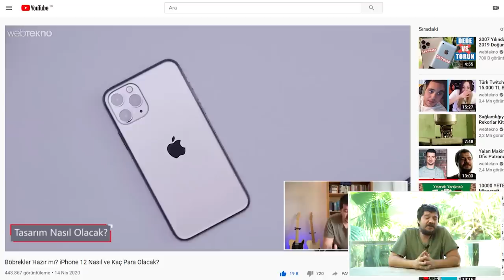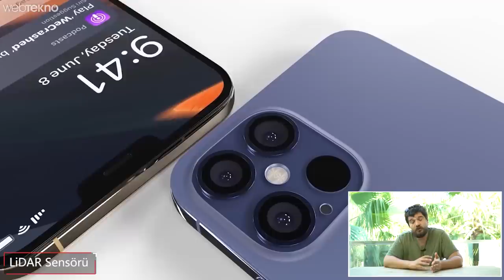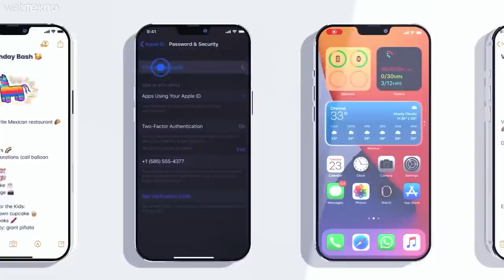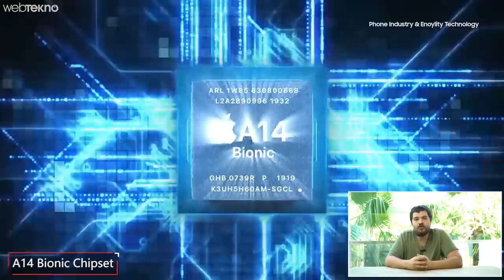Çok Şükür Kutuda Telefon Olacak: iPhone 12 Pro Max Hakkında Bilinen Her Şey!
Bu videomuzda sizlerle birlikte iPhone 12 nasıl olacak, detaylı bir şekilde inceliyoruz.

İyi seyirler.

Geçtiğimiz yıl piyasaya sürülen iPhone 11 ile Apple, turnayı gözünden vurdu. 3 farklı modele sahip olan iPhone 11 ailesinin başlangıç modeli, 2020’nin en çok satılan telefonu oldu. Her ne kadar yaşanan vergi zamları nedeniyle ülkemizdeki fiyatı 8000 bin TL’ye dayansa da iPhone 11’in başarısı, gözleri Apple’ın yeni oyuncağına çevirdi. Eylül ayında tanıtılacak iPhone 12; fiyatı, özellikleri ve tasarımına dair çoğu bilgi artık kesinleşti.

Karşımıza 4 farklı model ve iPhone 6 ile tarih olan köşeli keskin hatlara sahip tasarımla çıkması beklenen iPhone 12 ailesi, performans konusunda da çıtayı belirleyecek telefonlar arasında olacak. Tüm modellerde 5G teknolojisinin bulunacak olması, çekilen fotoğraflarda çığır açacak LIDAR teknolojisi gibi önemli detaylar var. Ancak kutu içeriği biraz can sıkıcı olabilir. Şimdi gelin, iPhone 12 hakkında bilinen her şeye yakından bakalım.

iPhone 12
Global teknoloji basını, Apple’ın iPhone modellerine ilişkin çok fazla bilgi paylaştı. En dikkat çekiçi detay ise Apple’ın bu yıl 3 değil, 4 farklı model ile karşımıza çıkacak olması. 2018’de iPhone XR, Xs ve Xs Max ile karşımıza çıkan Apple, ailenin en ucuz üyesini, fiyatını belli edecek bir şekilde “R” ile isimlendirmişti. iPhone 11 ile birlikte “R” serisi modeller tarih oldu.

Apple’ın iPhone 11 ile kanıtladığı marka stratejisini iPhone 12’de genişleterek sürdürmesi bekleniyor. Bu nedenle serinin ana modeli olacak iPhone 12 ile iPhone 12 Pro arasına bir geçiş modeli olacak iPhone 12 Max’i ekleyebilir. Henüz %100 doğruluk taşıyan bir bilgi değil. Ancak küresel ekonomik durum göz önünde bulundurulduğunda, insanlar için daha ulaşılabilir iPhone modellerinin sayısını artırmak mantıklı görünüyor.

iPhone 12 Max ile iPhone 12 Pro’nun boyutlar açısından aynı olacağını ve sadece alüminyum ve metal alaşım gövde, renkler, kamera gibi detaylarla farklılaşacaklarını belirtelim.